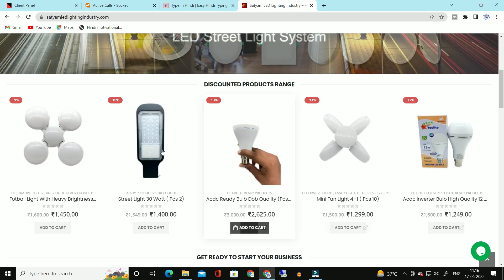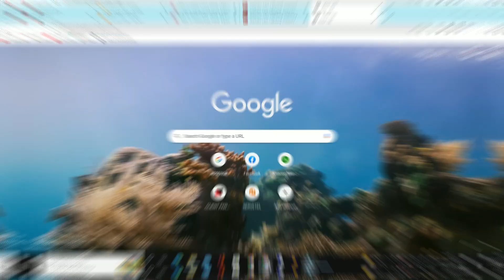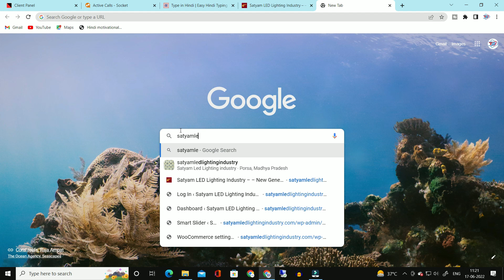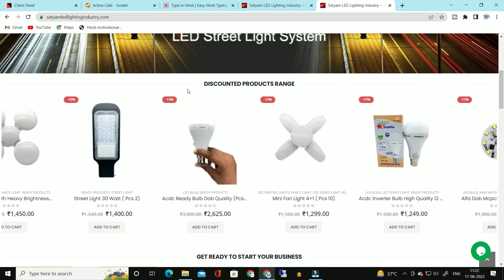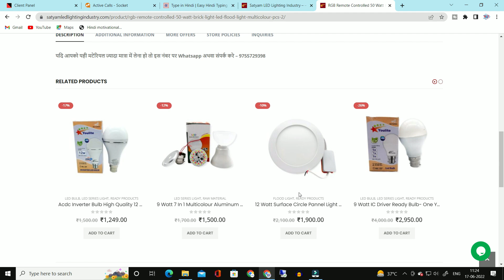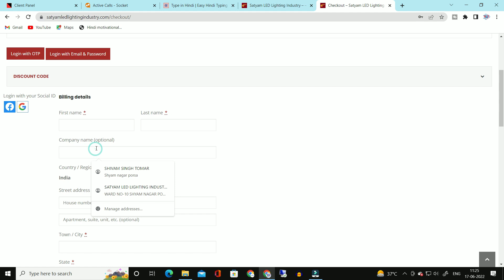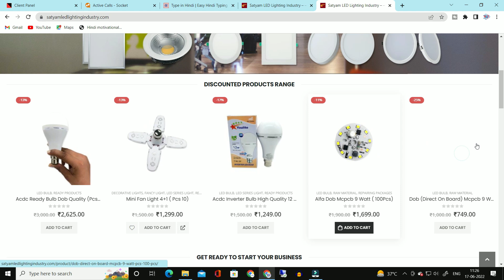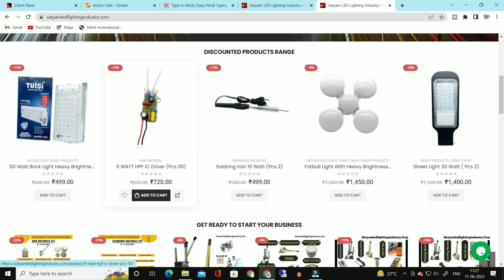कम पेसो मैं भी ले सकते है सभी Quality का Raw Material || Big Update || Business Ideas In India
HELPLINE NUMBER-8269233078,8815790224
Call Our Distributer-
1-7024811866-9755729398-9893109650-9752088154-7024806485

Raw material
Big Update
Business Idea